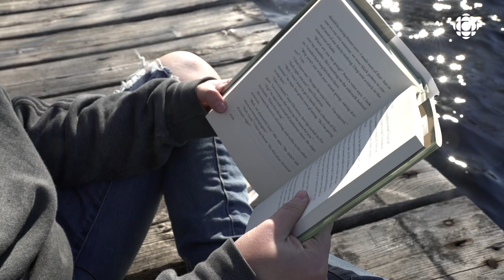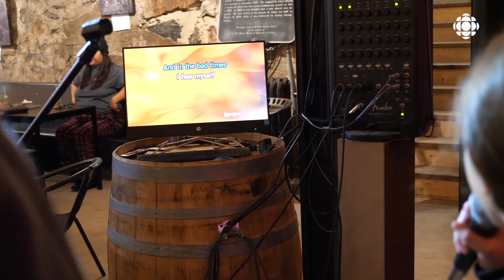Transformer une église dans une région éloignée pour y vivre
Au pire de la pandémie, la famille Rioux de Toronto a pris la décision de s’établir temporairement dans le Canton de Chapleau, dans le Nord de l’Ontario, en convertissant une église en condo et le sous-sol en restaurant.
Jason Rioux, originaire de ce village de 2000 habitants et passionné de vieux bâtiments, avait décidé d'acheter et rénover l’église St. John’s en 2016.